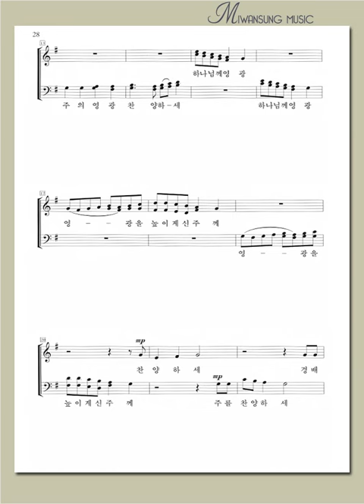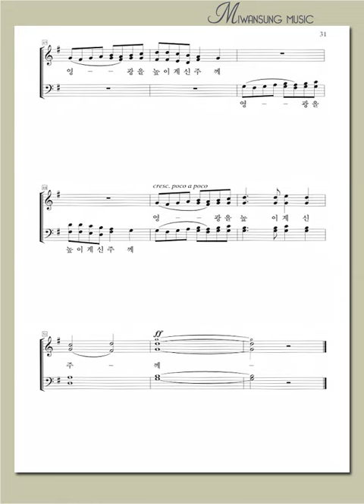하이라이트 17집 / 영광을 / 소프라노파트